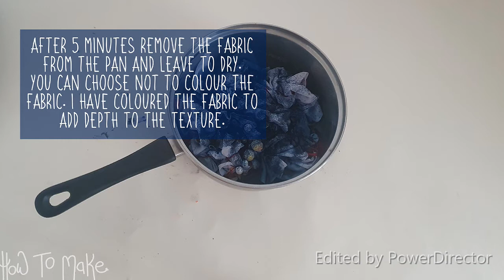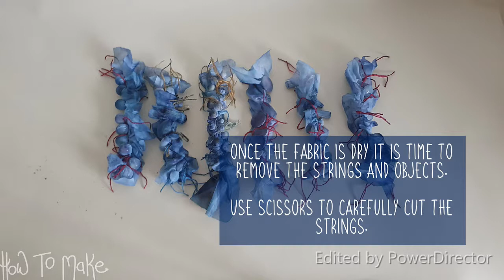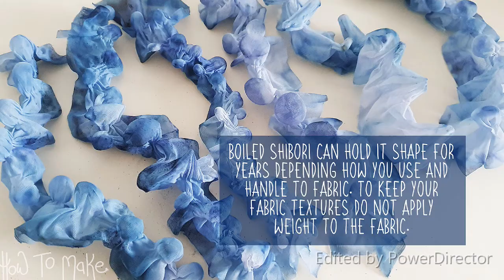Six Boiled Shibori Textures - Heat Manipulated Fabric - How To Make 3D Shibori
How To Make Boiled Shibori - Six Methods To Create 3D Textures

BOILED SHIBORI -
"The art of creating three-dimensional fabric textures using a range of solid objects and heat manipulation."